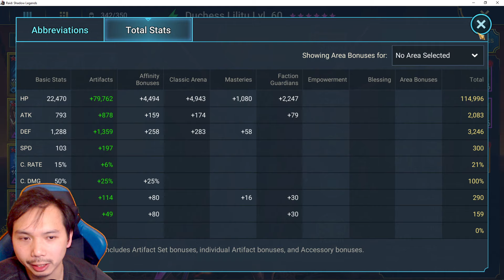GOLD 3 LIVE ARENA BATTLES TOP 300 F2P ENDLESS REMATCHES DO WE OUTPLAY THEM? | RAID: SHADOW LEGENDS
Gold 3 Live Arena battles, lots of intense rematches. Do we come out on top?

Let me know what you think about these battles.